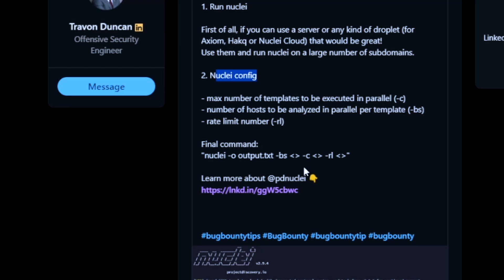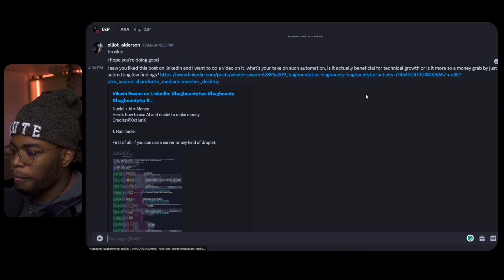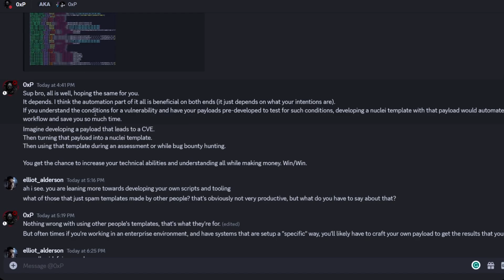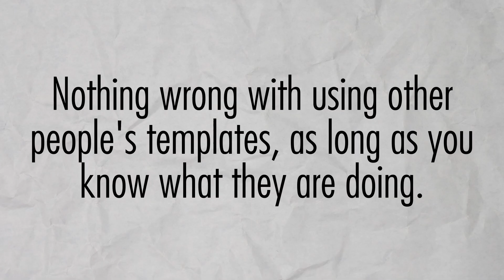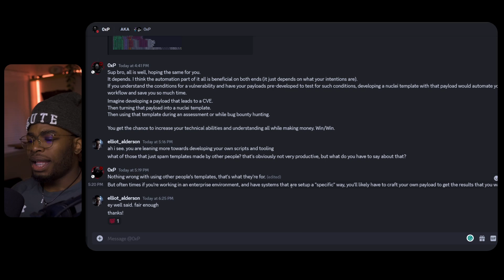The current state of Bug Bounty is bad!